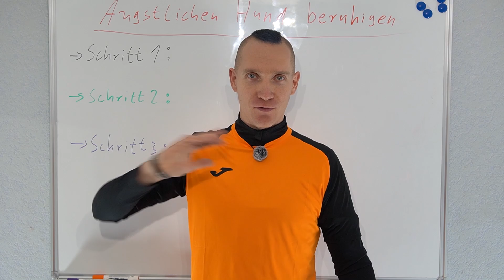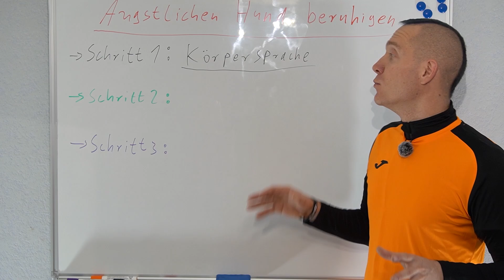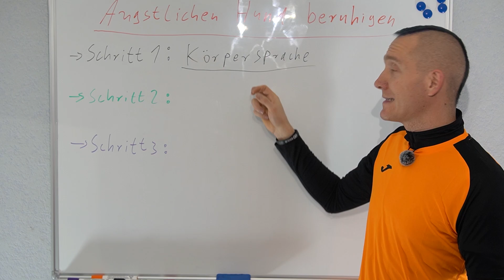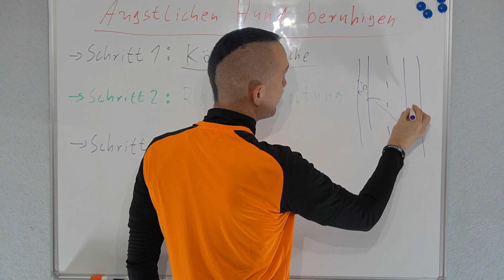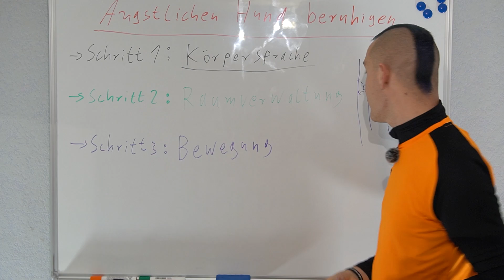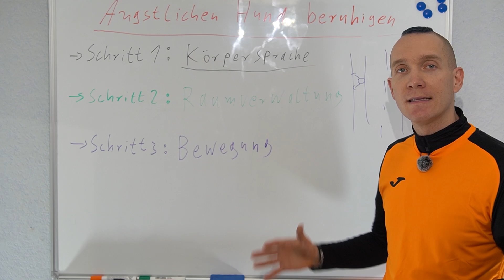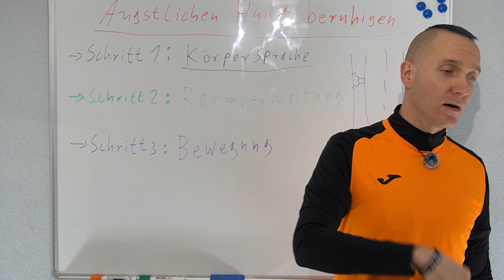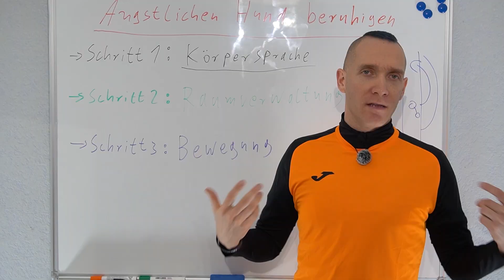Schritt für Schritt Anleitung: Wie Du Deinem ängstlichen/unsicheren Hund hilftst + zur Seite stehst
Herzlich willkommen bei Hundecoaching Zorax! Hier bekommst Du Ansätze und Gedanken für ein harmonisches Leben gemeinsam mit Deinem Hund. Egal ob es um die Bindung zum Hund, Bei-Fuß-Laufen, fehlende Impulskontrolle oder andere Problemlagen geht. Hier wird Dir geholfen.